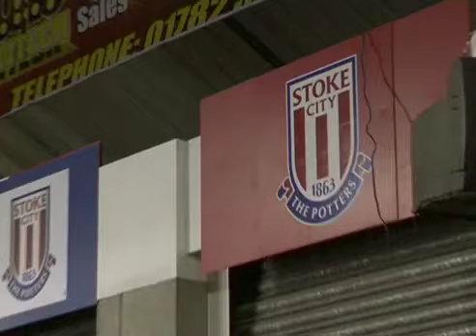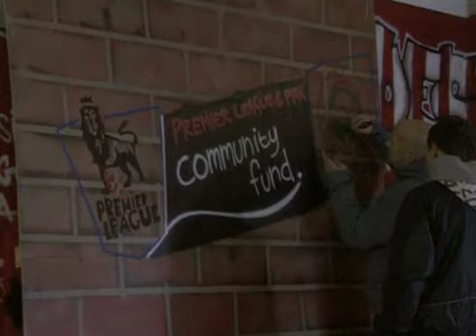Ricardo Fuller and Andy Wilkinson Interviews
Interviews by Joe Cuffaro, Narration by Jon Gilmore. Potters players Ricardo Fuller and Andy Wilkinson were on hand this week for a project taking place at Britannia Stadium. Resident graffiti artist Neil "toes" Willis lead a group of teenagers in an afternoon of spray painting inside the Seddon stand. The stoke players then made some marks of their own before taking photos and signing autographs for the young fans. The idea behind the Xtra time project is to help show youths in the Staffordshire area what the football club can do for them.